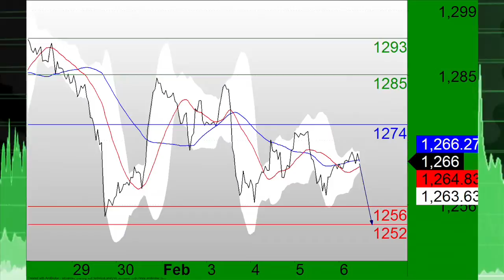02/06: Stocks point higher on jobs data, USD under pressure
02/06/15  U.S. stock index futures pointed to a slightly higher open on Friday, as all eyes turn to the latest labor market report that saw a rise in job creation and a rise in the unemployment report. Also, the USD remains under pressure.